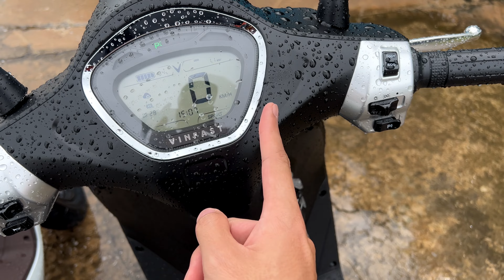Trên tay xe điện VinFast Evo 200